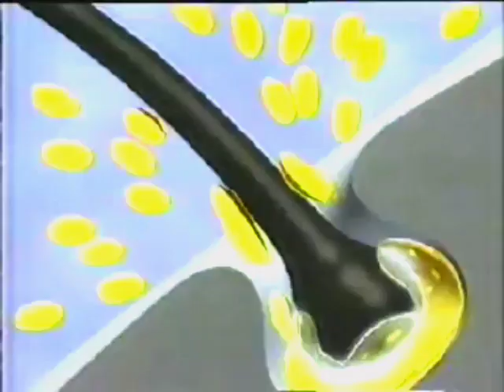Pantene Pro-V Light Treatment แพนทีน โปร-วี ไลท์ (Ver. B) 30s - Thailand, 1995